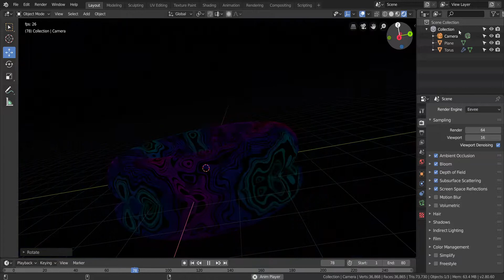Neon light tweaks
So i used a simple torus mesh in blender. But to bring the effects i used musgrave and noise texture in my noding.